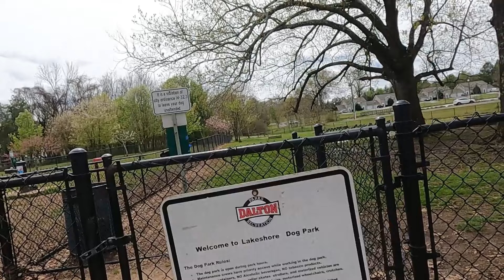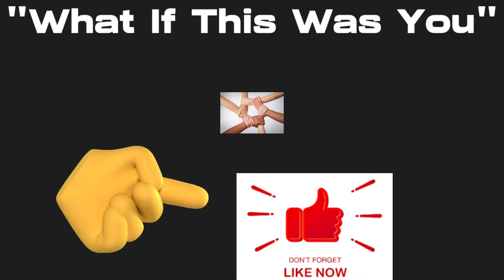Found a spot...GAME ON this weekend.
Found a spot to "Make it Happen"

this out, found a location for big BBQ